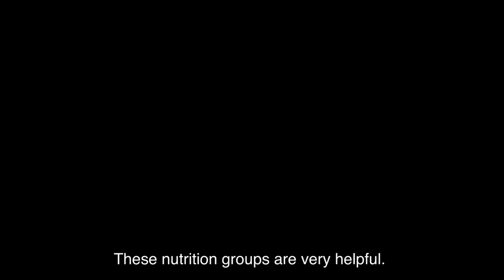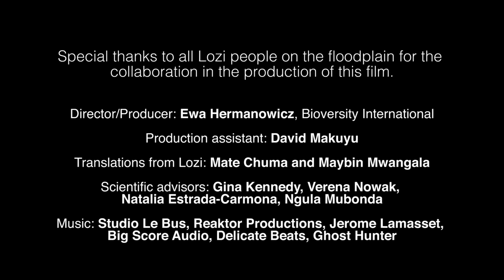Putting diversity on the plate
In this film, local people from the Barotse Floodplain, Zambia explain why a diversified diet is important and outline how participating in nutrition groups has helped them improve their diets.

Bioversity International’s research with communities explored the seasonality of food availability and how to make nutritious meals from using fresh, locally available ingredients. Recipe ideas were tested and exchanged between community members and nutrition experts provided the nutrition groups with advice on how to prepare and consume balanced meals. The film features participants of the cooking demonstrations who share what they learnt and encourage others to form similar groups. The film is intended for local audiences in Barotse and is produced in local language, Lozi, with English subtitles.

Providing support to local nutrition groups is part of Bioversity International’s Healthy Diets from Sustainable Food Systems Initiative. It contributes to the CGIAR Research Programs on Aquatic Agriculture Systems and Agriculture for Nutrition and Health